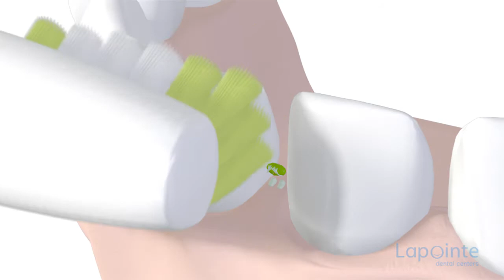Dental floss kids edition - Lapointe dental centres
When you brush your teeth, you succeed in dislodging millions of tiny bacteria like this one. This action that you repeat several times a day allows you to maintain a smile free of decay. The problem occurs when these bacteria, knowing full well your toothbrush, play hide and seek with it. The toothbrush spots the bacteria that are snoring on your teeth, but it has much difficulty removing those that are lodged between your teeth. This is when it needs help from its partner: the floss. Together they will soon foil the plan of thousands of encrusted bacteria all around your teeth. Pick up these good habits or ask your parents so that you can keep your smile healthy and avoid problems caused by these decay-forming bacteria.

Presented by Lapointe dental centres
16 dental centres